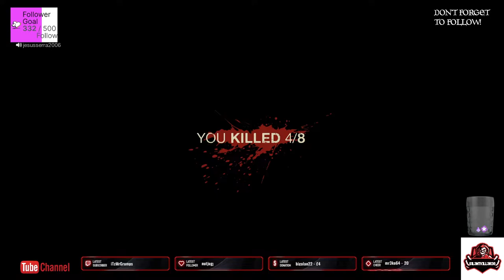friday the 13th first time playing xbox 30 oct 2022-No Commentary